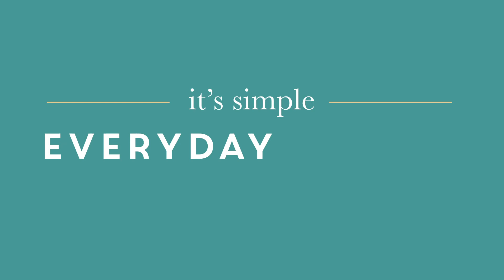Classic Conversations Of Inspiration: Fearne Cotton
Welcome to ConversationsOfInspiration, are you ready to be inspired?

When we decided to revisit some of our favourite conversations on the podcast, my recording with Fearne sprang immediately to mind. It was a conversation that cemented a bond that has lasted years - I look back on this conversation fondly as the beginning of a wonderful friendship!

In 2019, Fearne chatted with me about a life-changing decision she had made - to leave Radio 1 and journey into the unknown. ‘I had zero plans’ she shared with me, but this moment of risk led to her writing three books about wellness and mental health 📚, helped her become more in-tune with her authentic self and found a business @happyplaceofficial which has the beautiful ambition to spark a little bit of joy✨ in all of us 🥰

I would really encourage anyone with teenagers to listen to this podcast, as Fearne speaks movingly about finding herself beyond the ‘perfection’ of celebrity culture 💄, the exhilarating and challenging experience of raising a family, creating a business that allows her to be her creative self 🎨 every day, and the importance of finding happiness in the simple things 👣☀️📖🍰

to listen 🎧 and please do share with anyone currently searching for their happy place 💛